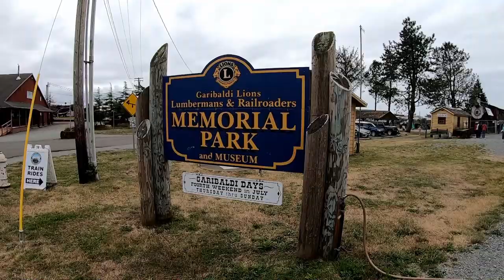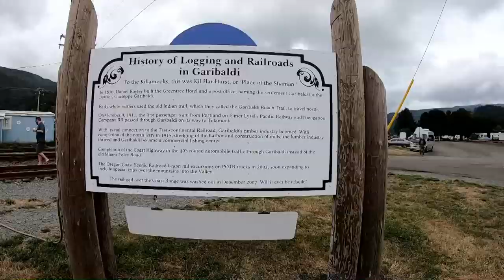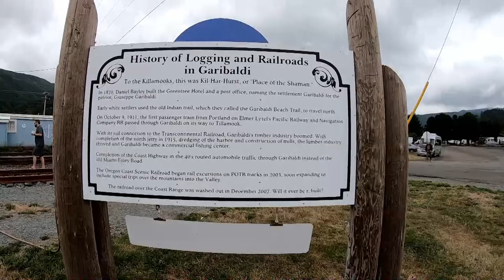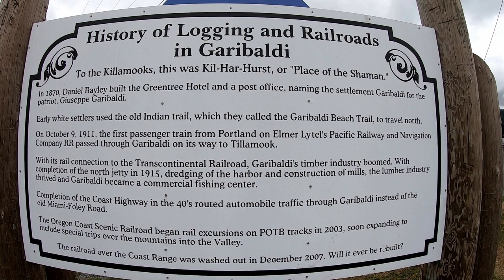Chasing Steam on the Oregon Coast with the Bounder RV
Today we chase a steam engine powered excursion train back to the museum along the coast of Oregon.